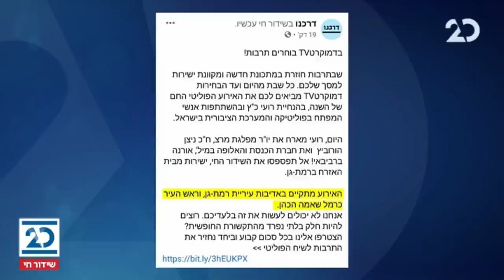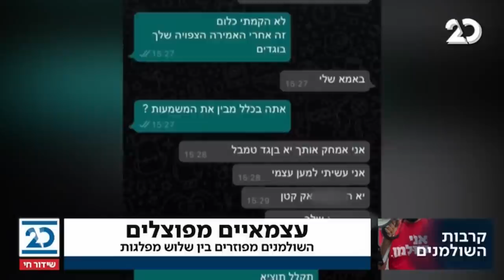הסיפור המרכזי עם אראל סג"ל ולימור סמימיאן-דרש | 26.1.2021 | התכנית המלאה